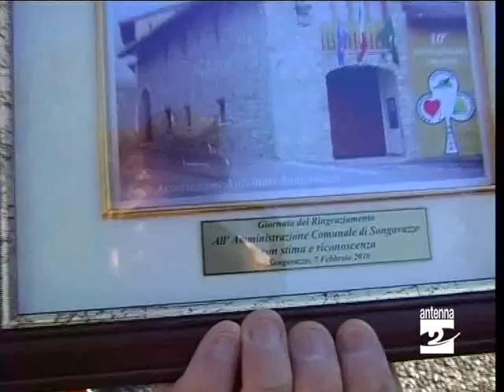Songavazzo festa dei volontari Antenna 2 TV 100210